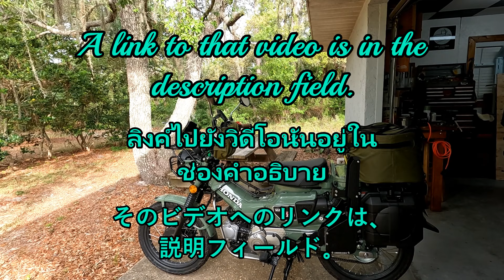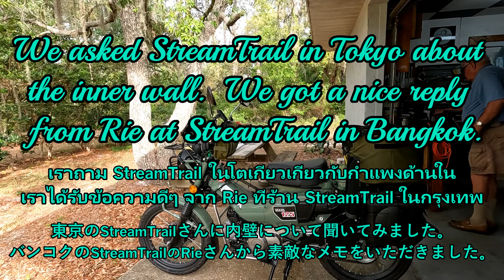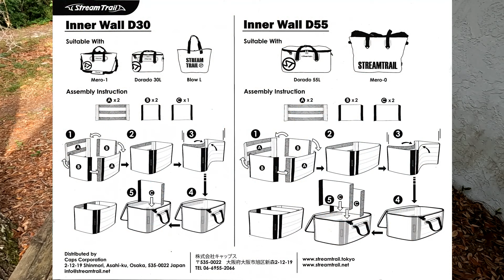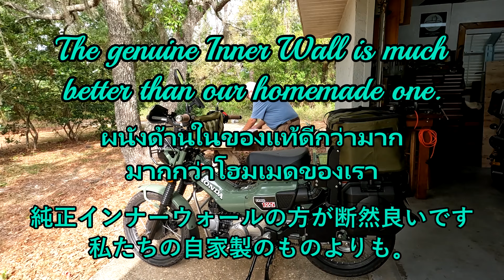2023 Honda Trail 125 - StreamTrail D55 Inner Wall for their 55L Bag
พร้อมซับไทย   日本語字幕付き
In this video, we install the StreamTrail D55 Inner Wall into the StreamTrail 55L Bag that we had previously installed on our 2023 Honda Trail 125 CT125 Hunter Cub.  We had installed all of the accessories on it to make a Cub House "Country Trekking" special.  We learned about the Inner Wall by watching a video from Samurai Rider.  That video is here:
He has many videos that you will find interesting.
Before learning about the StreamTrail D55 Inner Wall, we had constructed our own Inner Wall.  That video is here:

There are more than 30 Cub Houses in Thailand.  The link to them is:

0:00 Introduction
1:30 Opening the package from StreamTrail
2:03 Examining the gifts from Rie
4:44 Installing the StreamTrail Inner Wall
21:26 Chupa Chups
22:47 Wrap-up

[VG70TEC]

ในวิดีโอนี้ เราได้ติดตั้งผนังด้านใน StreamTrail D55 ลงในกระเป๋า StreamTrail 55L ที่เราเคยติดตั้งบน Honda Trail 125 CT125 Hunter Cub ปี 2023 ของเรา เราได้ติดตั้งอุปกรณ์เสริมทั้งหมดเพื่อทำให้ Cub House "Country Trekking" พิเศษยิ่งขึ้น เราเรียนรู้เกี่ยวกับกำแพงด้านในจากการดูวิดีโอจาก Samurai Rider วิดีโอนั้นอยู่ที่นี่:
คุณสามารถค้นหาช่อง YouTube ของ Samurai Rider "Walk around Inc by Samurai Rider" ได้ที่:
กรุณาติดตามช่องของเขา เขามีวิดีโอมากมายที่คุณจะพบว่าน่าสนใจ
ก่อนที่จะเรียนรู้เกี่ยวกับกำแพงด้านใน StreamTrail D55 เราได้สร้างกำแพงด้านในของเราเองก่อน วิดีโอนั้นอยู่ที่นี่:

ลิงค์ไปยัง StreamTrail ในกรุงเทพฯ อยู่ที่:
ลิงก์ไปยัง D55 Inner Wall อยู่ที่นี่:

มีบ้านเด็กมากกว่า 30 หลังในประเทศไทย ลิงก์ไปยังพวกเขาคือ:

このビデオでは、以前に 2023 Honda Trail 125 CT125 Hunter Cub に取り付けた StreamTrail 55L バッグに StreamTrail D55 インナーウォールを取り付けます。 すべての付属品を取り付けて、特別なカブハウス「Country Trekking」を作りました。 インナーウォールについてはサムライライダーのビデオを見て学びました。 そのビデオはここにあります:
サムライライダーのYouTubeチャンネル「Walk around Inc by Samurai Rider」は以下からご覧いただけます。
彼のチャンネルを購読してください。 彼には興味深いビデオがたくさんあります。
StreamTrail D55 インナーウォールについて知る前に、私たちは独自のインナーウォールを構築していました。 そのビデオはここにあります:

バンコクの StreamTrail へのリンクは次のとおりです。
D55 内壁へのリンクはここにあります。

タイには30以上のカブハウスがあります。 それらへのリンクは次のとおりです。